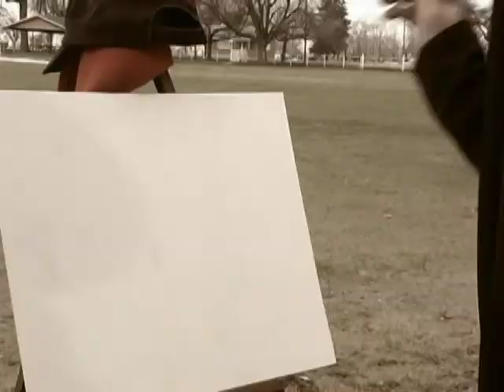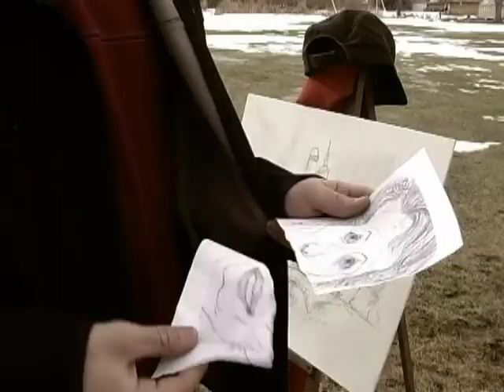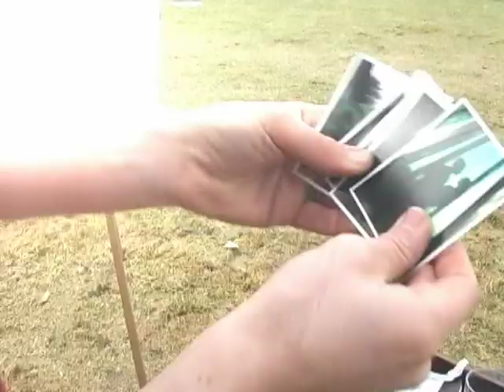Place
Music written and performed by Scott Wiser.
Production by Scott, Mike and Pete